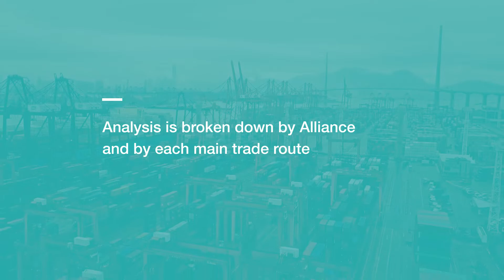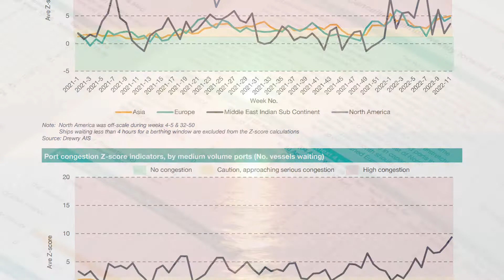Drewry Container Capacity Insight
Together with Drewry AIS data, we closely analyse numerous service and schedule data feeds to understand current container capacity and anticipated market development - by alliance across the main trades. To provide historical context include year-on-year comparisons in the weekly analysis. We focus our analysis on the following main trade routes:
- Transpacific Eastbound
- Asia-North Europe & Mediterranean
- South Asia-North Europe & Mediterranean
- Transatlantic Westbound